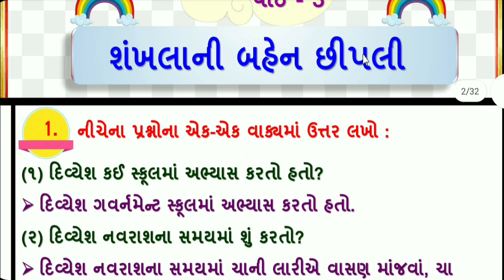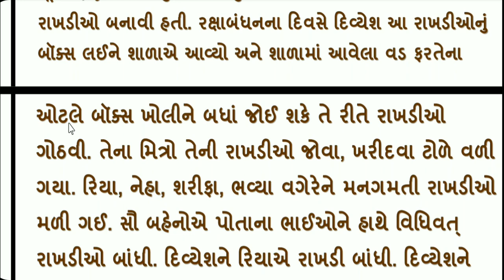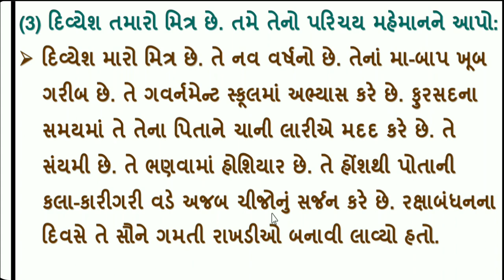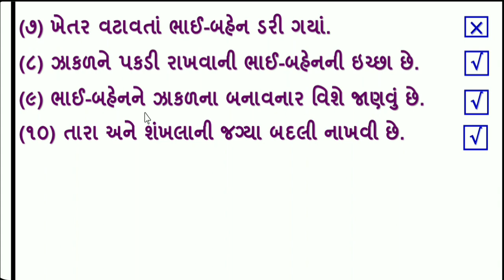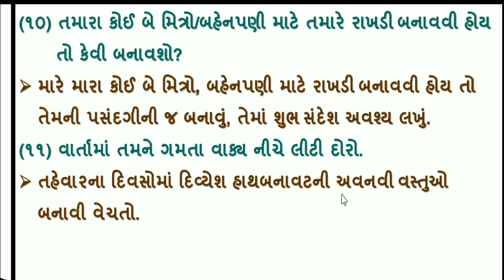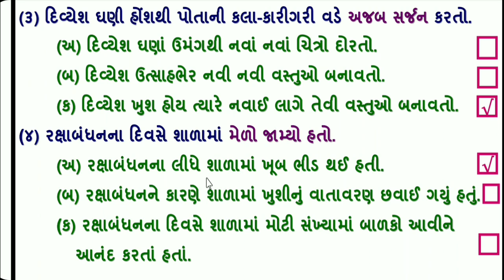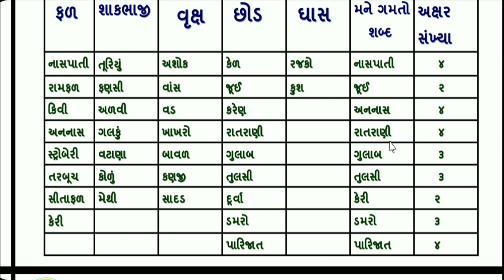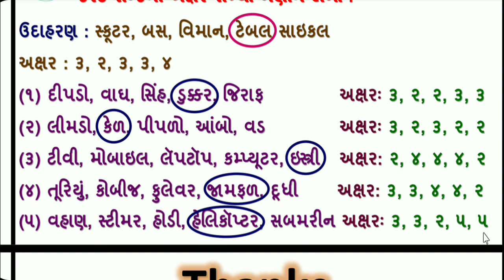dhoran 4 gujarati ch 3 swadhyaypothi | std 4 kuhu ch 3 | dhoran 4 kuhu part 1 | swadhyay pothi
∎ ધોરણ 4 બધાજ વિષયની ગાલા સ્વાધ્યાયપોથી  ની લિન્ક

⇒ પર્યાવરણ સ્વાધ્યાય પોથી ના બધાજ પાઠ ની લિન્ક

⇒ ગણીત સ્વાધ્યાય પોથી ના બધાજ પાઠ ની લિન્ક

toran toran gujarati ch 3,
dhoran 4 gujarati  ch 3,
ધોરણ 4 સ્વાધ્યાયપોથી path 3,
swadhyay pothi ch 3,
ધોરણ 4 gujarati ch 3
ધોરણ 4 કુહૂ  સ્વાધ્યાયપોથી
chapter 2 dhoran 4 kuhu
swadhyay pothi dhoran 4 kuhu
std 4 gujarati  swadhyay pothi
sva adhyayanpothi std 4 kuhu
toran toran gujarati chalo yad kariye
ધોરણ 4 સ્વાધ્યાયપોથી gala

swadhyaypothi#galaswadhyaypothi#dhoran4gujaratich3#std4gujaratich3galaswadhyaypothi#std4gujaratiswadhyaypothi#swadhyaypothi#swaadhyayanpothi#gujarati#std4#std4gujarati#dhoran4gujarati#dhoran4gujaratich3#kuhu#dhoran4kuhuch3#std4kuhuch3#kuhuswadhyaypothi#std4kuhuch3galaswadhyaypothi#ch3